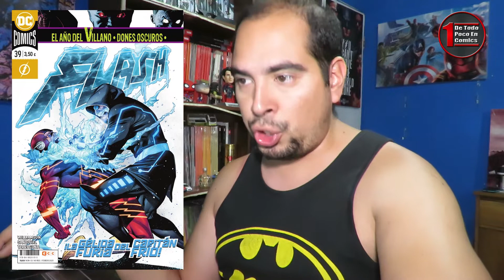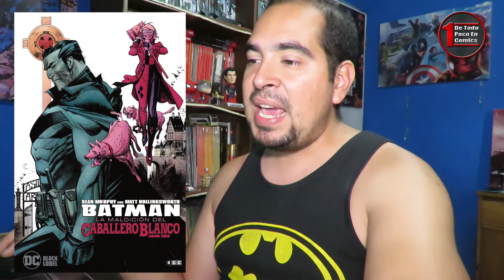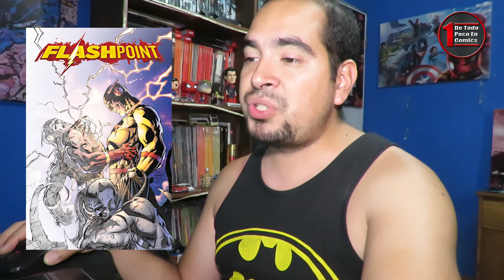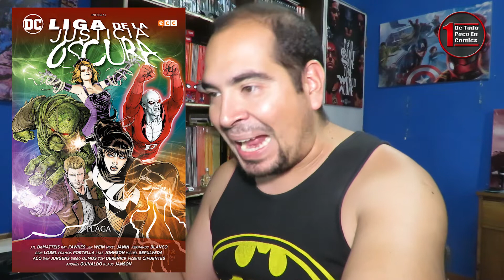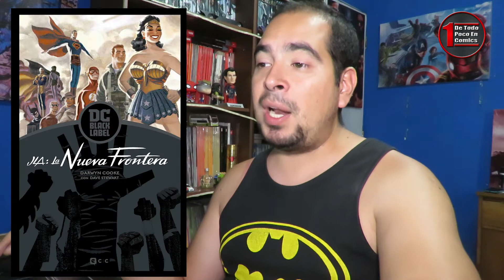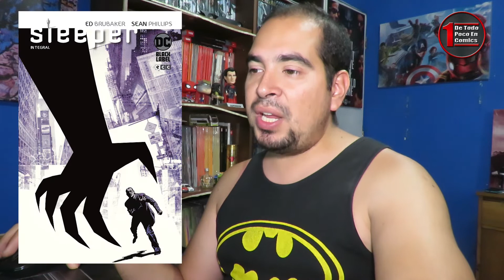Plan editorial ECC EDICIONES enero 2020 | DC COMICS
ECCEdiciones ordenó, por fin, su plan editorial y revisamos lo próximo que lanzarán de DCComics para enero del 2020 en otro capítulo de ReComicDados

Recuerda que los comics de tus personajes favoritos los podrás encontrar

Canales recomendados